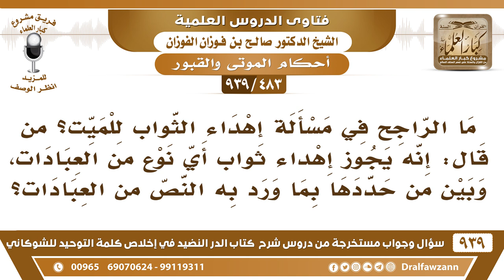[483 -939] ما الراجح في مسألة إهداء الثواب للميت؟ - الشيخ صالح الفوزان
-[483 -939] السؤال: ما الراجح في مسألة إهداء الثواب للميت، من قال: إنه يجوز إهداء ثواب أي نوع من العبادات، وبين من حددها بما ورد به النص من العبادات ؟
الجواب: الصواب ما هو بالراجح، الصواب أن الأصل أن عمل المسلم له إلا ما استثناه الشارع من الدعاء له أو الصدقة الجارية التي فعلها أو العبد الصالح الذي يدعو له بعد موته يصل دعاؤه له تصل صدقته عنه «تصدقي عن أمكِ» لما سألته المرأة وكذلك لما سأله سعد بن عبادة عن أمه أيتصدق عن أمه وهي ميتة فالذي يستثنى من قوله تعالى: {وأن ليس للإنسان إلا ما سعى} يستثنى ما جاء به الدليل فقط والباقي لا يصل ثوابه إلى الميت؛ لأنه للعامل خاصة.
للاشتراك في قناة الشيخ صالح الفوزان

للاستفسار والإقتراحات والدعم
رئيس الفريق
لمشروع كبار العلماء